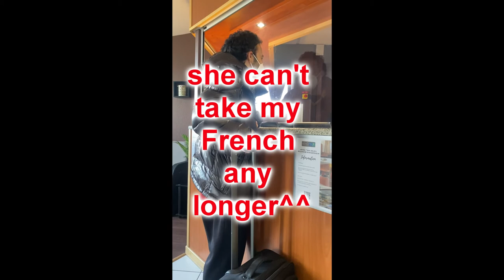STORM TEAM OPEN WITTELSHEIM DAY 1 VLOG - EMMA FRIANT SHOOTS 256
We are in Wittelsheim France this weekend for the 5TH STORM TEAM OPEN
Excited to meet some great players and friends
If it's not a winning experience it's a learning experience!